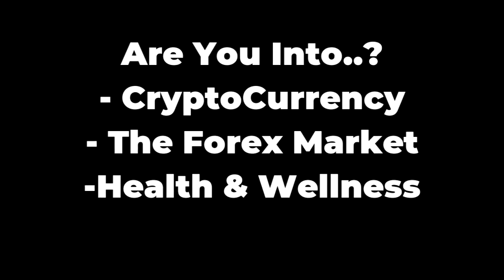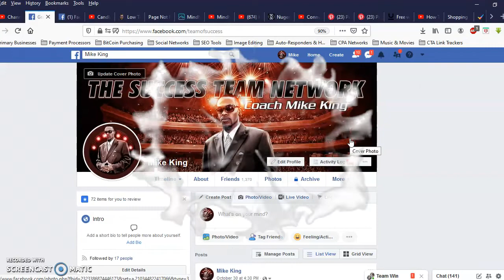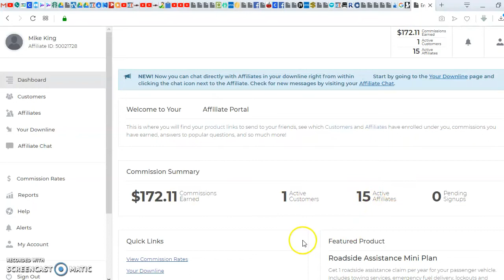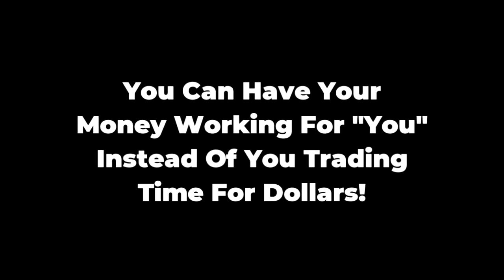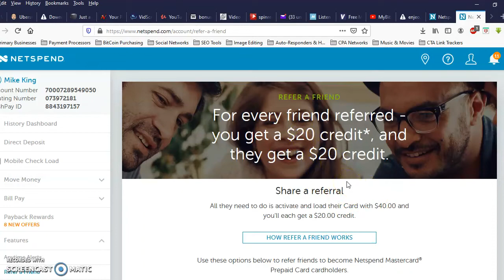😍 How You Turn $1 Into $168.23 Over And Over Again! - Make Money Online At Home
If you are serious about your financial future, then click the link above or below to get your free kit now!